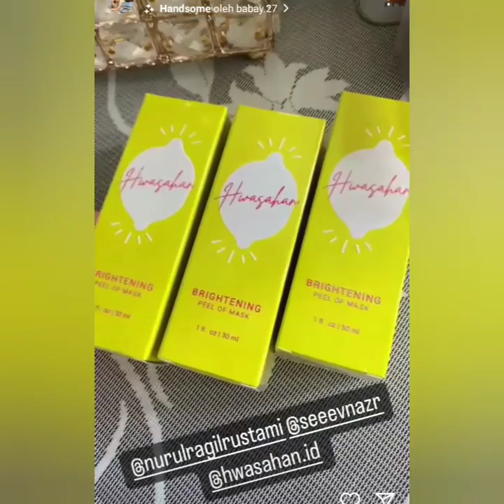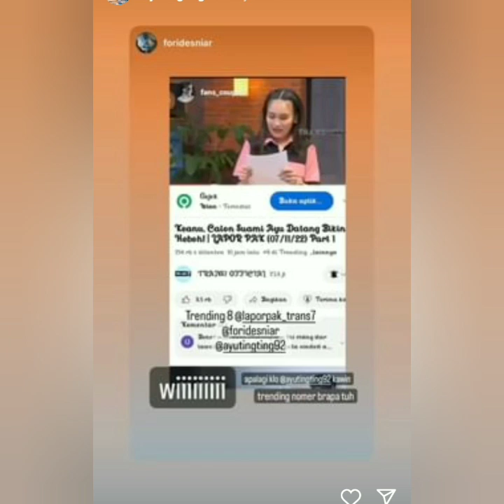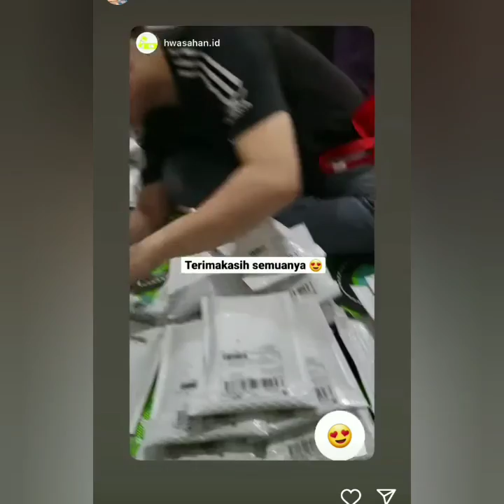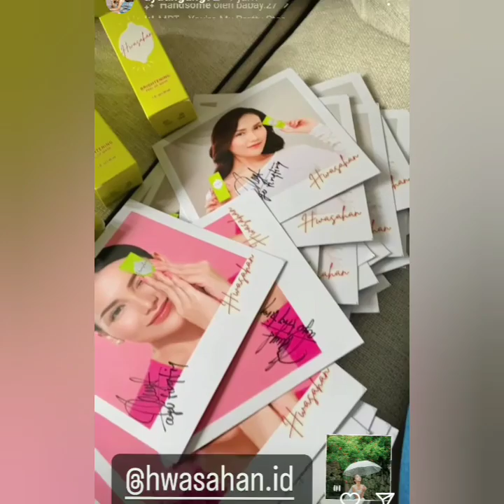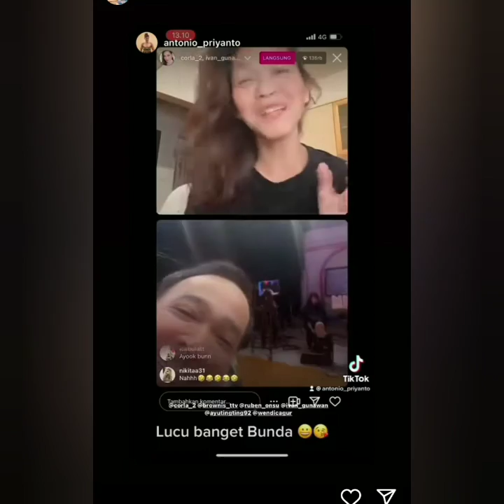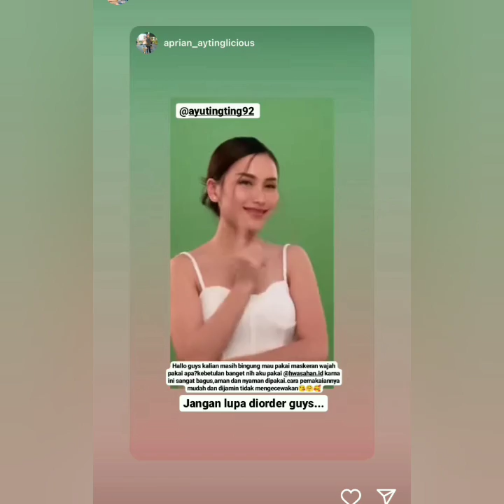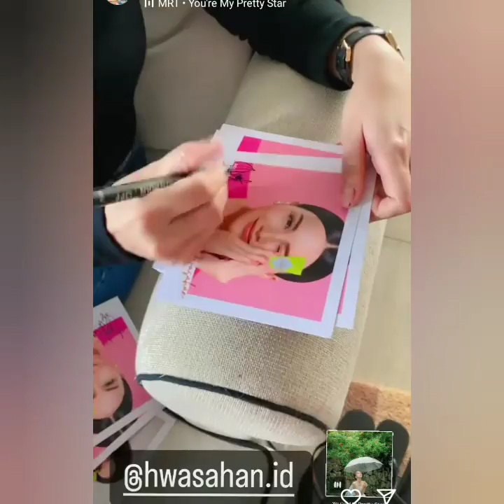KABAR STORY TERBARU AYU TING-TING HARI INI. SPESIAL UNTUK PARA SAHABAT